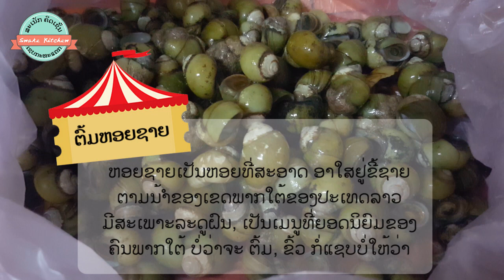Ep: 01 Laos Sand Clam at Pakse ເມນູຫອຍຊາຍ เมนูหอยทรายลาว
ວິທີການຕົ້ມຫອຍຊາຍ ແບບຄົນລາວໃຕ້ ເມນຸຫອຍຊາຍປາກເຊ